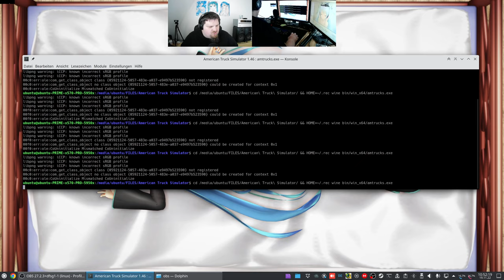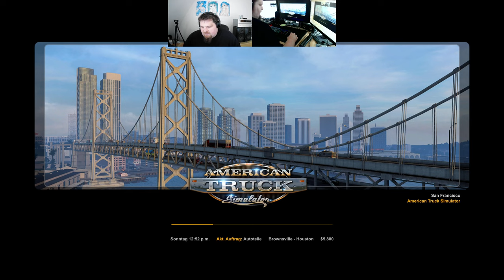Let´s Play ATS - American Truck Simulator #085